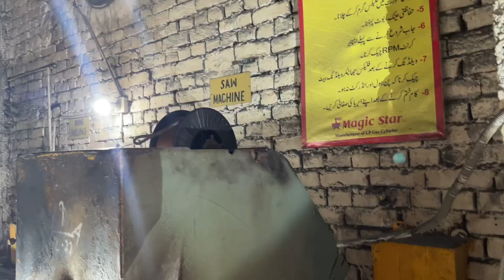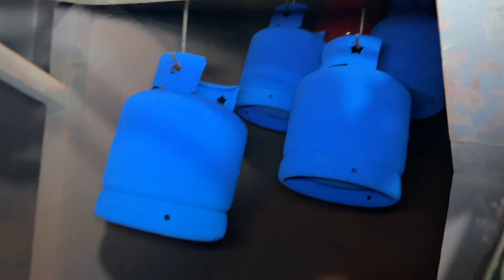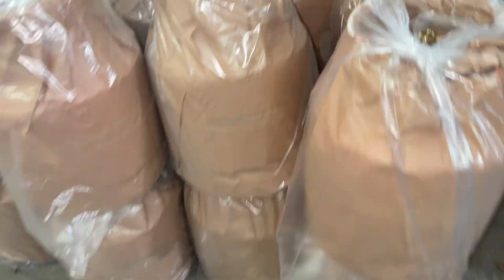How its made gas cylinders | Amazed How These Workers Made Gas Cylinder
Amazing Cylinder Manufacturing
How to Make High Pressure LPG Gas Cylinders Inside The Factory
Amazing Skill Is a Video Content Creation Channel. Our Focused On Craftmanship and Manufacturing Industries.
We Belive in The Importance of These Industries and Want to Help or Promote Them to The World Throw Amazing Skills Videos.
Our Aims to Educate The People on The Intricate Process of Making Products, We Will Show The Beauty of Crafting By Hands.
Our Mission is to inspire Other Throw Education and Creativity and Help Promote Crafmanship Around the World.

Our Whatsapp Contect No : 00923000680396
    (Or)